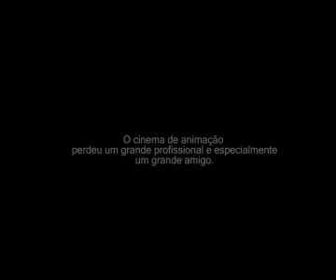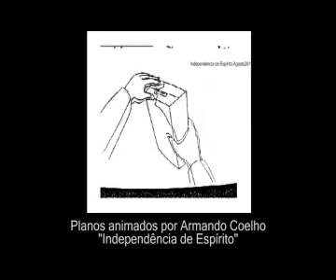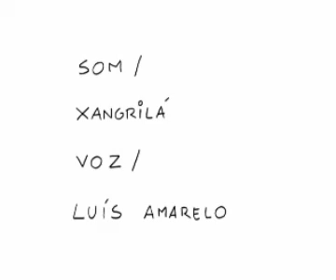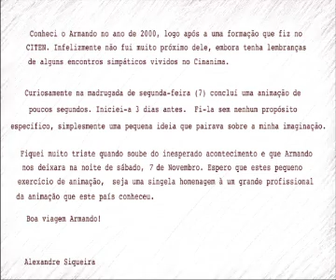Homenagem a Armando Coelho